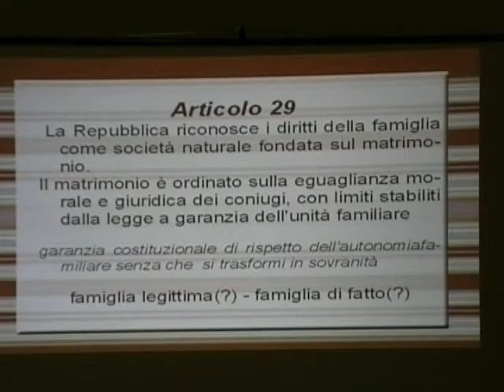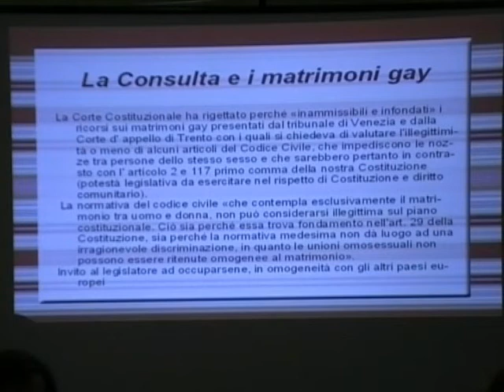Marcello Rinaldi: la Costituzione italiana (5/7)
Resoconto video della serata con Marcello Rinaldi (attore) sul tema "Quanto è laica la Costituzione italiana?", svoltasi giovedì 22 aprile 2010 presso la sede UAAR di Roma. Un viaggio comico all'interno della nostra Costituzione, prendendo in esame alcuni tra i suoi più famosi articoli, letti e commentati (seriamente) da Adele Orioli, responsabile delle iniziative giuridiche UAAR.